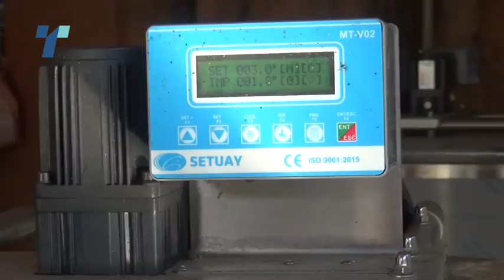Николовски тврди дека до крајот на годината ќе бидат исплатени субвенциите за сточарите